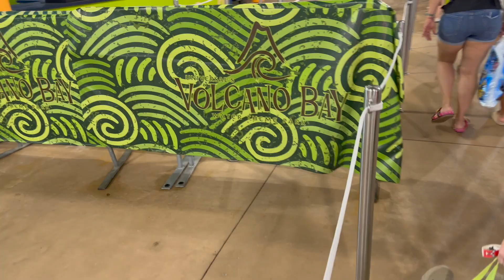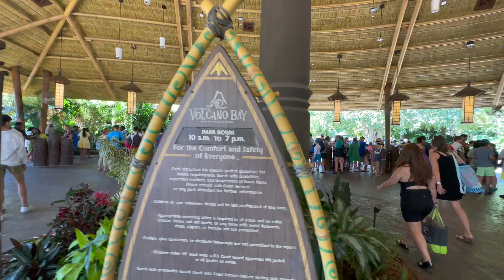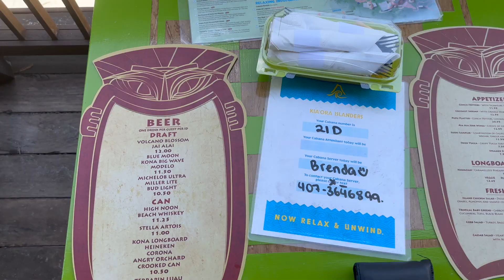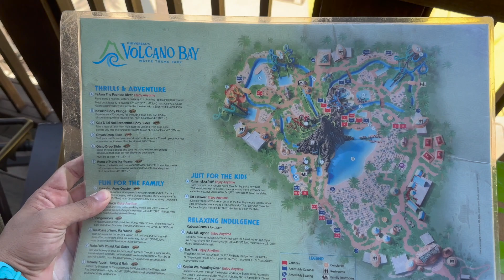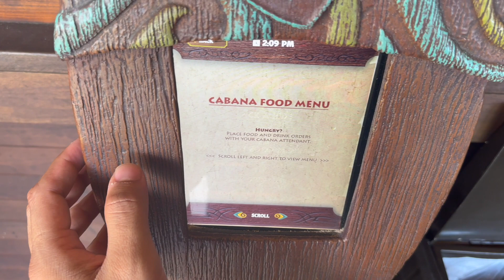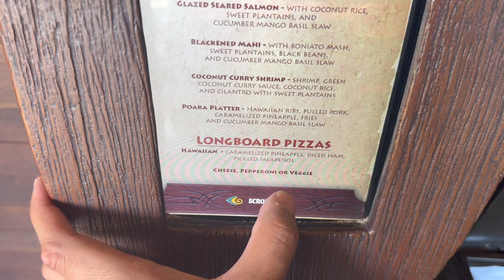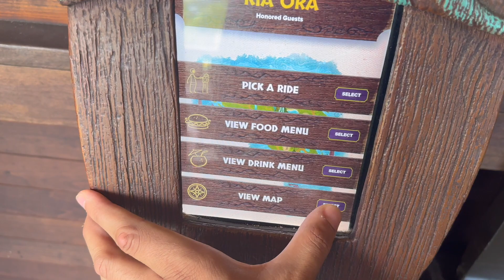We Rented A Cabana At Universal’s Volcano Bay! Is It Worth It ?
Good evening and welcome back to the channel! In today’s video, we took a trip over to Universals Volcano Bay and decided to go ahead and rent a cabana to see if it’s worth it!

We did go with a couple of friends, so we did split the cabana charges . It was seven of us, and we can honestly say that we truly enjoy the cabana!

In this video, we show you what the cabana offers, and if it’s worth renting one or not!

Also, it looks like volcano bay might be testing out some standby lines for rides! This is very interesting as volcano bay does not have any standby lines at the moment!

Home Vlogs!

Tennessee!